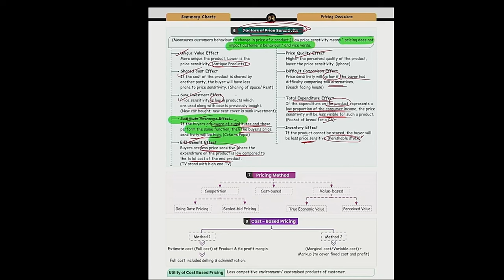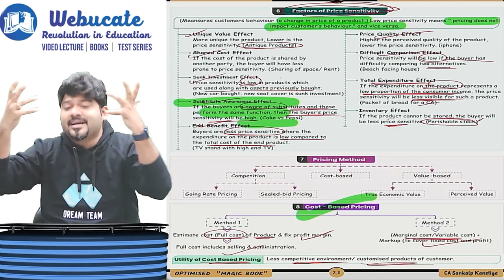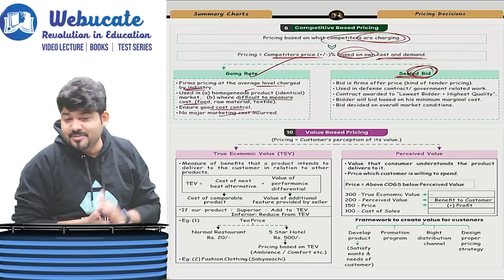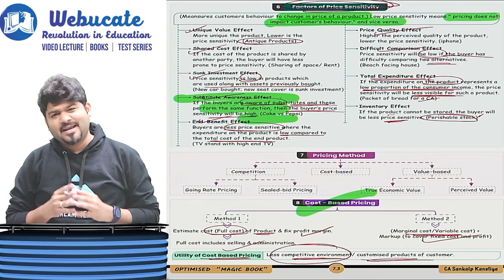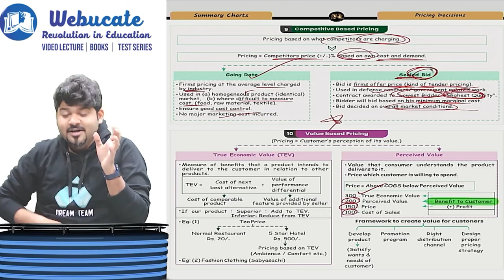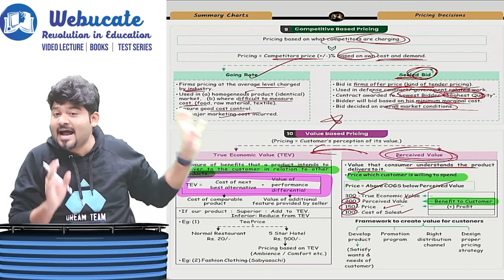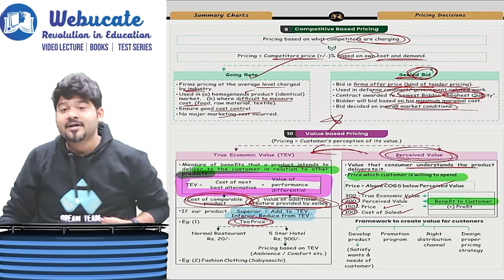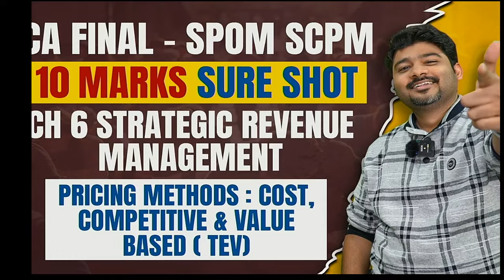SPOM SCPM CA FINAL 6 - Pricing Methods: Cost, Competitive & Value Based (TEV) by CA SANKALP KANSTIYA